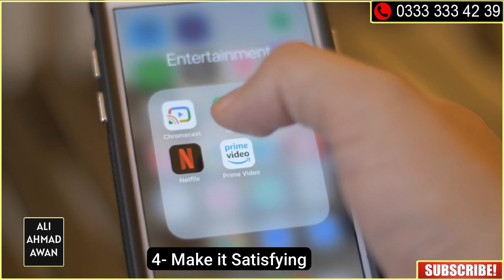Warning: This Can Change Your Life!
Ali Ahmad Awan is Social Media Celebrity, Youngest Self-Help Book Author, Tedx Speaker, Youngest Motivational Speaker, Psychologist & Human Potential Speaker of Pakistan. Ali strongly influences youngsters and urges them to succeed. Ali uses the power of advanced technology to transform lives, communicate ideas & thoughts which lead to great innovations. Ali firmly believes that knowledge is to be shared. He is an avid reader of Human Psychology and is keen to read self-help books every day. He advocates a better way of responding to disappointments and frustration.
Awards:
- Youtube Silver Play Button
- Youth Icon Award 2018 by Govt of Punjab
- Best Young Social Media Activist Award
- Best Outstanding Achievement Award
- Social Media Leader Award
- Instagram Influencer Award